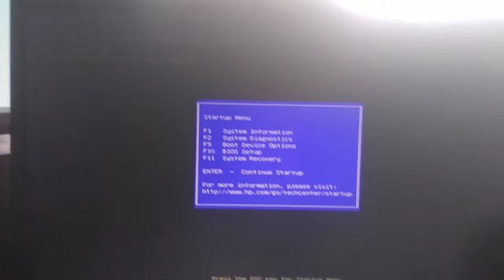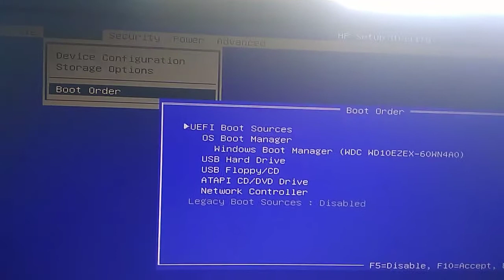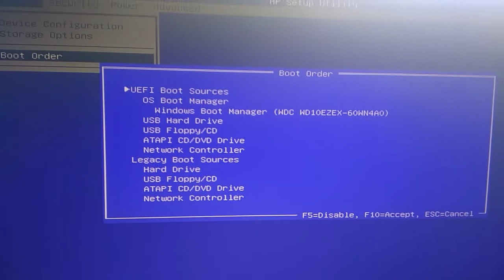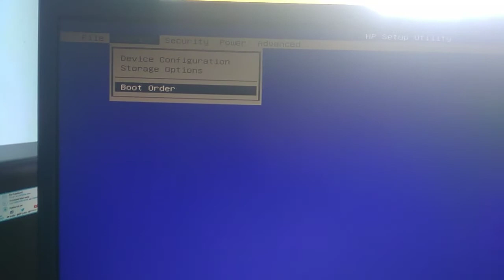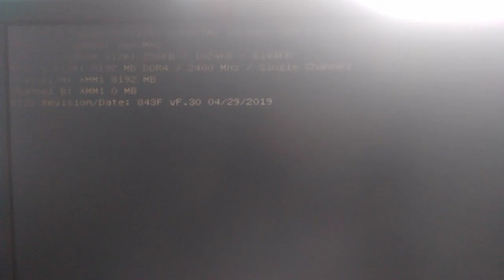How to FIX Secure Boot Violation Invalid Signature Detected 2023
How to FIX Secure Boot Violation Invalid Signature Detected!

Are you encountering the frustrating "Secure Boot Violation Invalid Signature Detected" error on your PC? Don't worry! In this step-by-step tutorial, we'll guide you through the process of fixing this issue in 2023. Secure Boot is a vital security feature that helps protect your system from unauthorized software and malware, but sometimes it can trigger errors that prevent your system from booting up properly.

In this video, you'll learn:
- What Secure Boot is and why it's important
- Common causes of the "Secure Boot Violation Invalid Signature Detected" error
- Detailed troubleshooting steps to resolve the issue
- Tips for adjusting BIOS/UEFI settings effectively
- How to ensure your operating system and drivers are compatible with Secure Boot

Whether you're a tech novice or an experienced user, our comprehensive guide will help you restore your system’s functionality quickly and safely. Don’t let Secure Boot issues hold you back—watch now and get your PC back up and running!